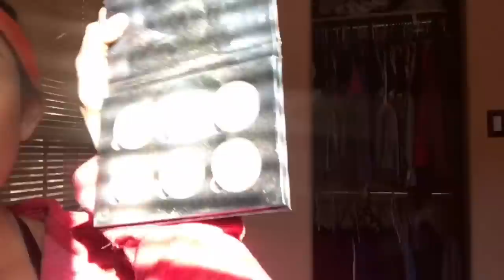Cejas, delineado y pestañas Vergas y YO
tips de cómo maquillarte bien vergas y unas cositas vergas sobre mi jotonas puñetonas